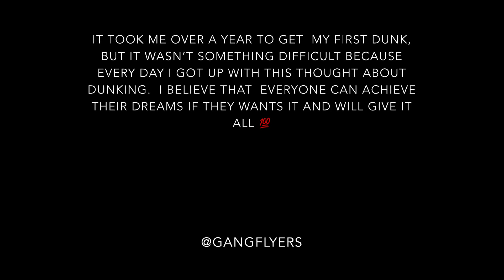ROAD TO FIRST DUNK | 15 y.o 5’7